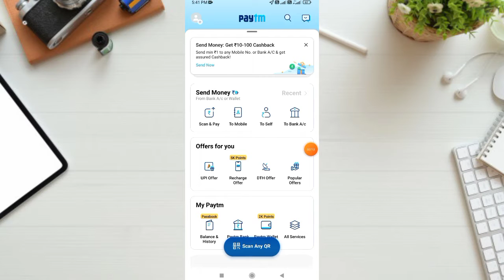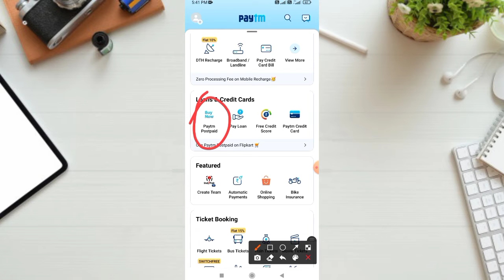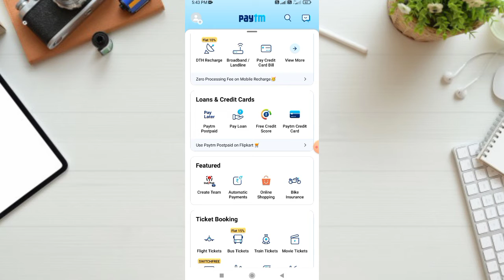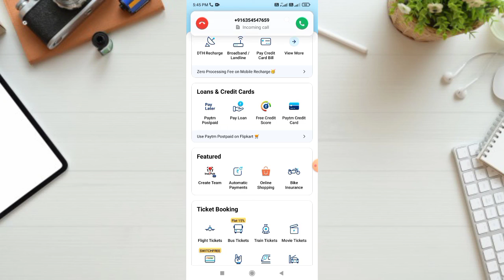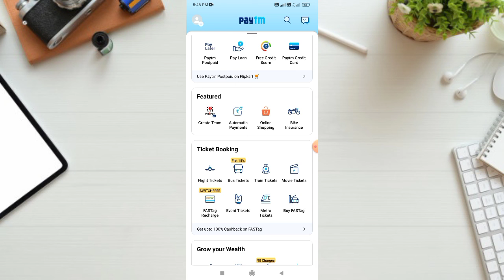Paytm Post pay Later Lonch/ Full Details In Hindi / Paytm Post pay Later Late Payment Charge.?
notice..

Mera ye video sirf jankari ke liye he or me kisi bhi Application ki burai na unaka prchar karta hu mera maksad kisi ko nuksaan pahuchana nahi he to dosto Jo bhi karna soch vichar Kar karna kyo ki isse hone vala nuksaan or fayda sirf aapko hone vala he isme me ya Mera channel ki Koi jabab Dari nahi hogi  thinks all friend.

1 lakh instant personal loan

more video titel